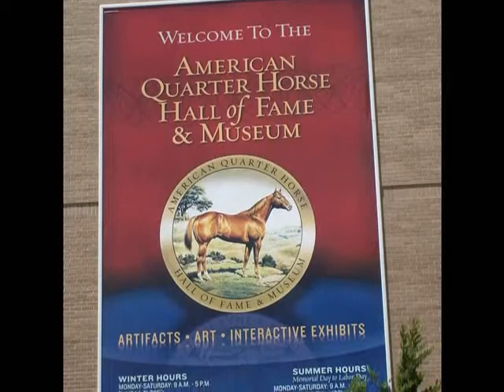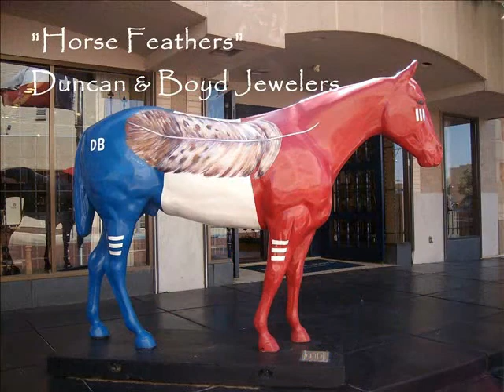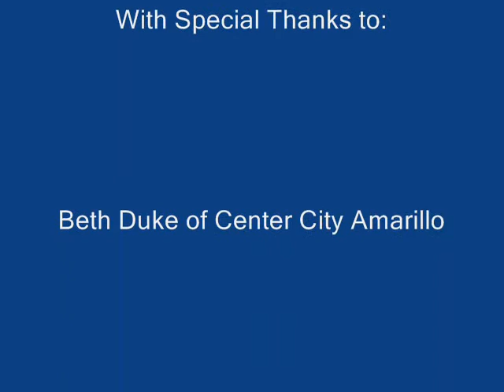Hoof Prints of Amarillo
A short video describing the origins of the painted horse statues located around Amarillo. Created as a project in a summer workshop.